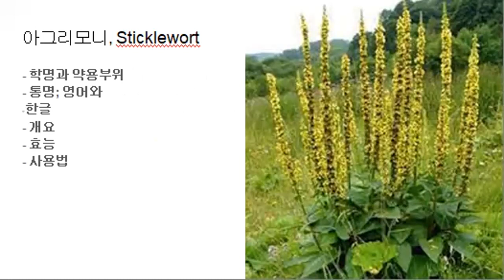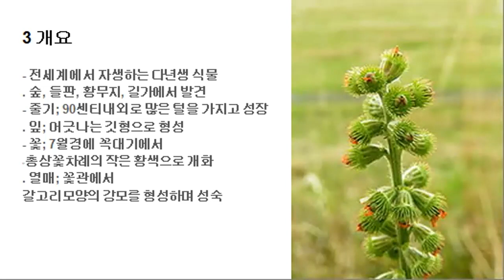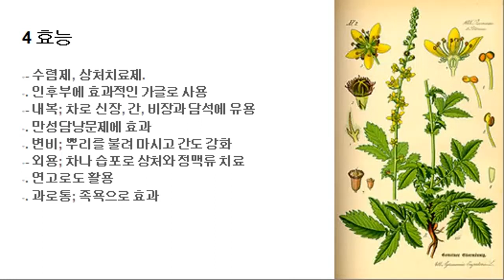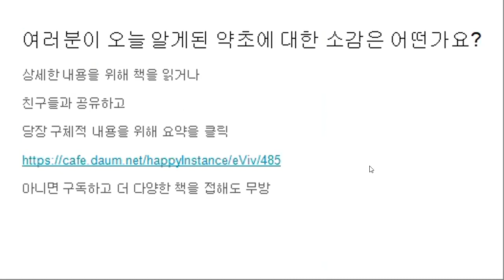322 아그리모니, Sticklewort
- 아그리모니, Sticklewort
. 학명; Agrimonia eupatoria
. 개요; 전세계에서 자생하는 다년생 식물
. 효능; 수렴제, 상처치료제.
. 사용법; 우리거나 다려서, 파우더로